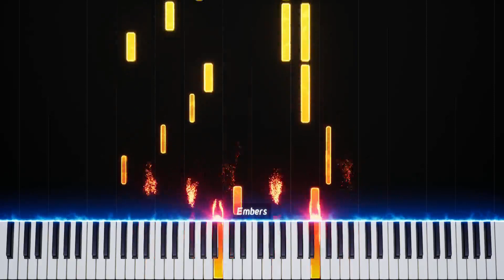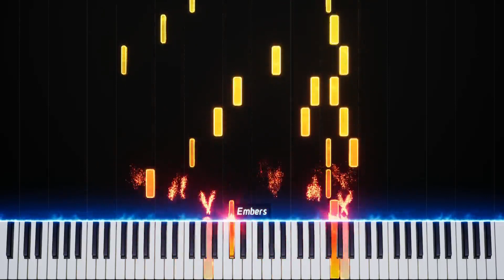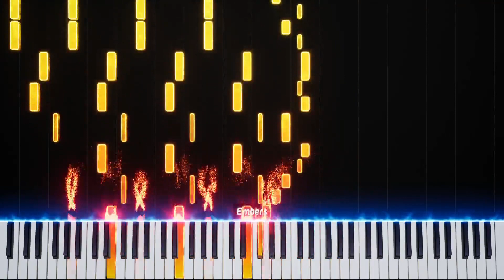Canon in D + Default Doorbell Sound Effect = ?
A mashup I made between Canon in D and a default doorbell sound effect.
Might make more mashups in the future if this video does well.